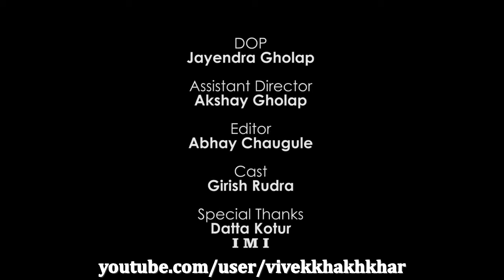Ganesh Chaturthi Special | Makeing Of Eco Friendly Ganpati